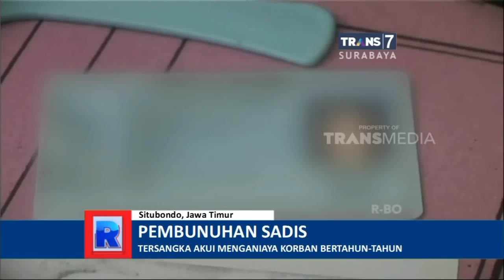Pembunuhan Bocah 8 Tahun Terungkap Setelah Kuburan Korban Dibongkar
Di Situbondo, polisi akhirnya menangkap ibu tiri korban setelah menetapkannya sebagai tersangka pembunuhan Ainul,  anak tirinya sendiri.  Penangkapan merupakan hasil penyelidikan,  setelah sebelumnya polisi membongkar kuburan bocah berumur 8 tahun tersebut.